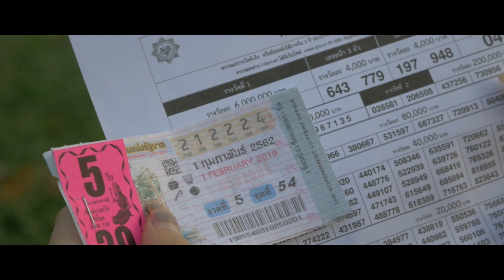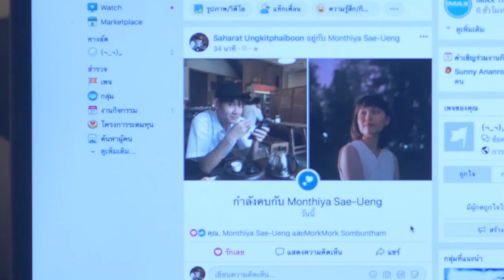Sandglass (หนังสั้นจอจิ๋ว นิเทศจุฬาฯ)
หนังสั้นส่งเข้าร่วมงานจอจิ๋วครั้งที่ 4 คณะนิเทศศาสตร์ จุฬาลงกรณ์มหาวิทยาลัย

เขียนบทและกำกับภาพยนตร์ - มณฑลี รัตนสร้อย (มิน54)
ผู้ช่วยผู้กำกับ - ชญานิษฐ์ ศรีวิโรจน์ (นีน่า54)
กำกับภาพ - ภัคชยศ จรัญชล (แฟ็กซ์54), มหิดล รัตตัญญู (เฟียต54)
ตัดต่อ - มณฑลี รัตนสร้อย (มิน54)
ออกแบบเสียง - ชญานิษฐ์ ศรีวิโรจน์ (นีน่า54)
ตัดต่อเสียง - พลอยชมพู จันทร์อินทร์ (สมาย54)
sound recorder - ปวิชญา จีนปาน (แป้ง54)
art director and costumes - กัญจน์ เชื้อพันธ์ (เพชร54)
prop master - ฐิตา รัตนมุณี (ใบหม่อน54)
slate - พิชญา เตโชฬาร (ชิวหลิง)
reporter - พลอยชมพู จันทร์อินทร์ (สมาย54)

มนทิยา แซ่อึ้ง (ไบ๊54)
สหรัฐ อึ้งกิจไพบูลย์ (ฟลุ๊ค54)
ภัคชยศ จรัญชล (แฟ็กซ์54)

เพลงประกอบภาพยนตร์